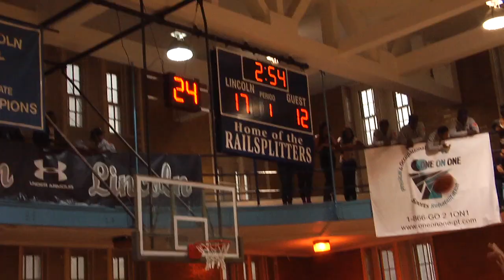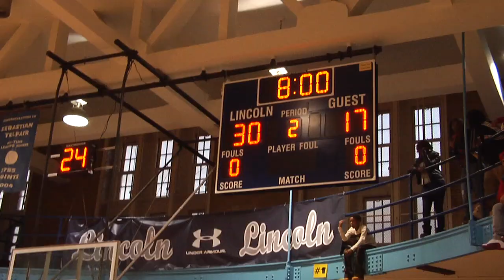Lance Stephenson plays in lincoln v.s. under armour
in attendance
Robert Glenn, kemba walker, brandon jennings,
sebastian telfai, A. Harper